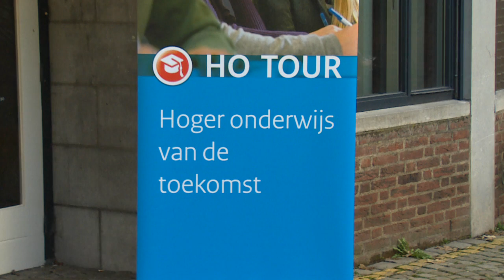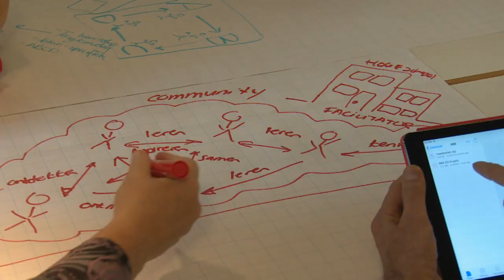Sfeerimpressie HO Tour 24 november 2014 - Maastricht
In het kader van de HO-tour bezocht minister Jet Bussemaker op maandag 24 november de Universiteit Maastricht. Met studenten, docenten, bestuurders en andere betrokkenen is de minister in gesprek gegaan over het thema 'De instelling van de toekomst'. Bekijk hier de dag in 3 minuten!

In het kader van de HO-tour bezocht minister Jet Bussemaker op woensdag 29 oktober de Hogeschool van Arnhem in Nijmegen. Met studenten, docenten, bestuurders en andere betrokkenen is de minister in gesprek gegaan over het thema doorstroom in de beroepskolom en aansluiting op de arbeidsmarkt. Bekijk hier de dag in 3 minuten!